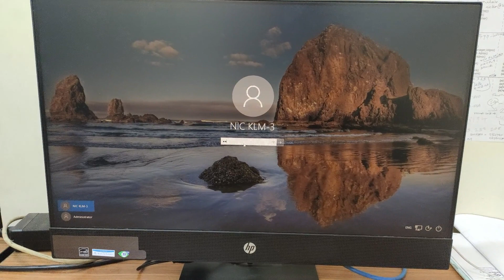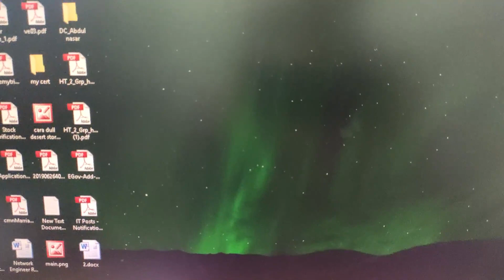HP ProOne 400 G4 (23.8) Non-Touch All-in-One PC | Review/Unboxing | HD 2019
Hi Guys,
this is all new HP ProOne 400 G4 AIO PC

I hope you all like the both the products so their links are below: